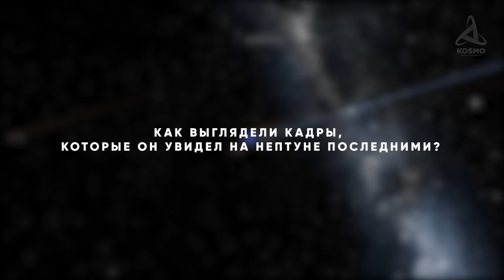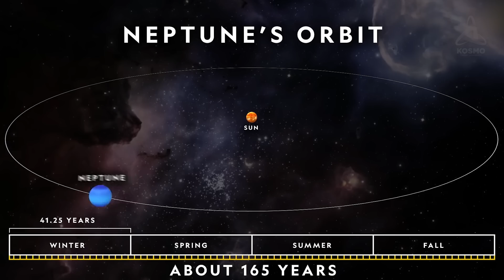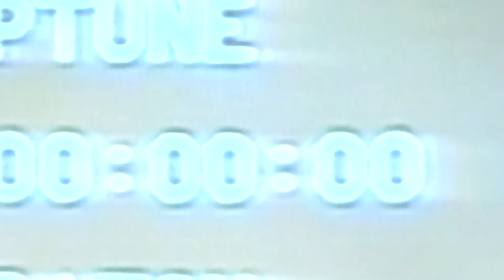ЧТО ПОСЛЕДНИМ УВИДЕЛ ВОЯДЖЕР-2 НА НЕПТУНЕ?